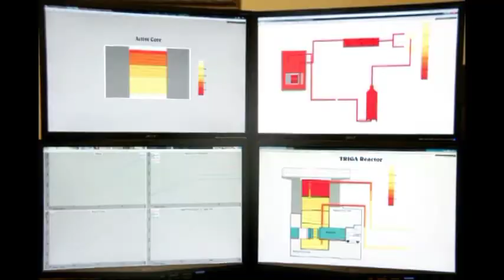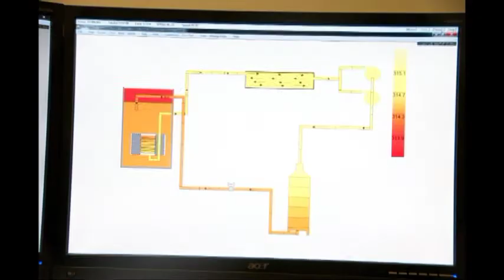RELSIM four monitors Example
This is an example of what you can do with RELSIM.